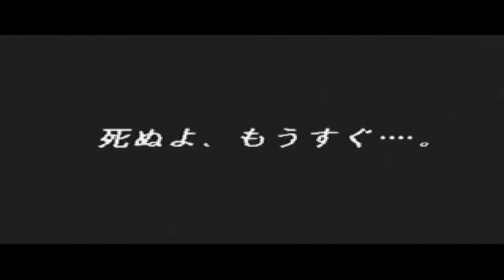Chrono Trigger - I'm Dead?! #38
This is probably one of the best role playing games I've ever played on the playstation one system.

What makes it so special? Well for one, the story is pretty good. I won't go in major details due to spoilers, however it has time you fighting versus enemies in the past AND future. Yes, It has time travelling! The art style and characters also remind me heavily of dragon ball the animated series (I have a feeling it was heavily inspired by it if you watch the intro scene and hear the sound effects used).

Anyway, enough chit chat, I hope you enjoy this game.